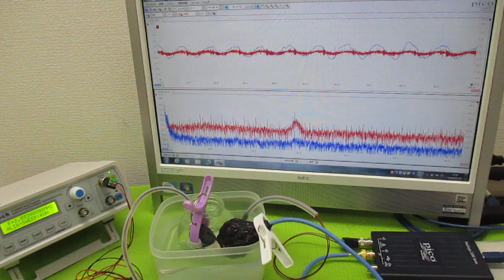超音波（出力・周波数・制御・・）の最適化技術